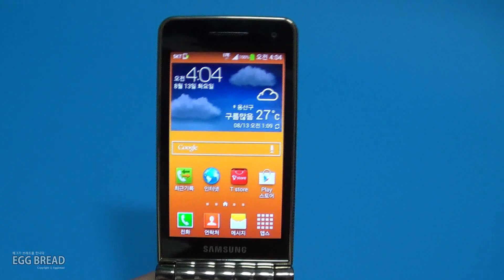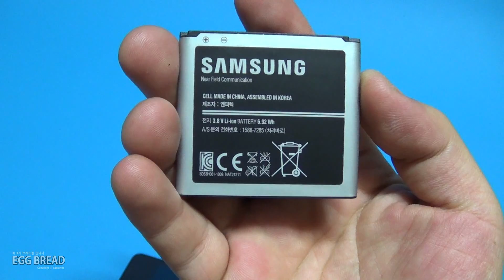갤럭시 골든 SHV E400S) 디자인 기능동작 Galaxy Golden design